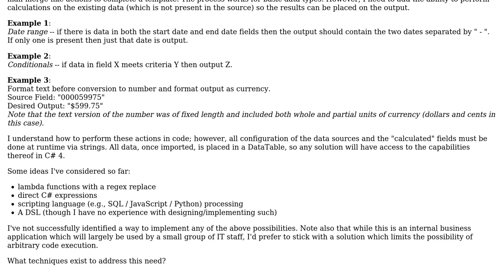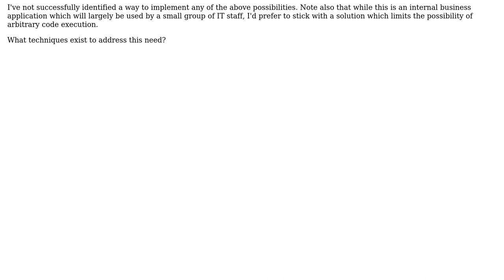Software Engineering: Techniques to Enable Dynamic Query / Calculation at Runtime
With thanks & praise to God, and with thanks to the many people who have made this project possible! You are responsible for your own actions.